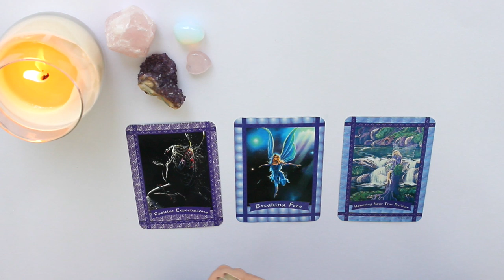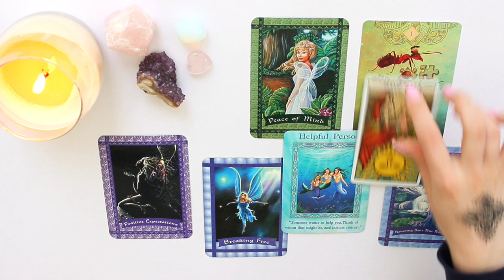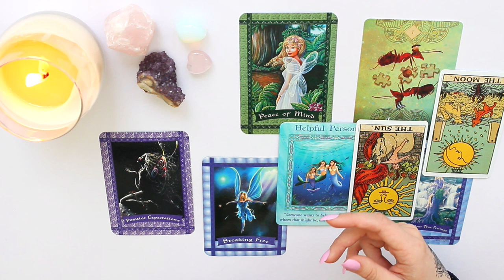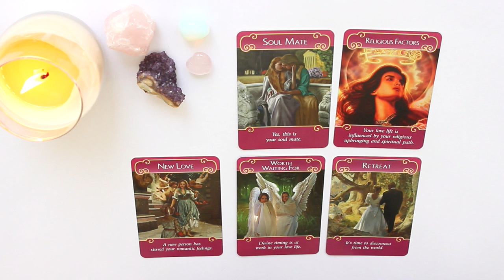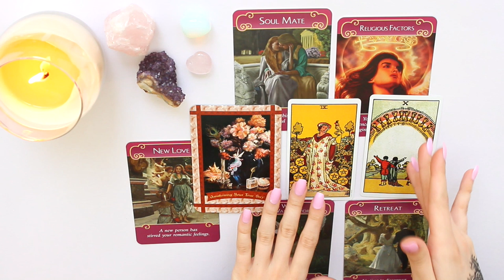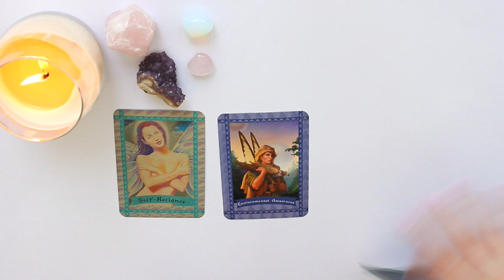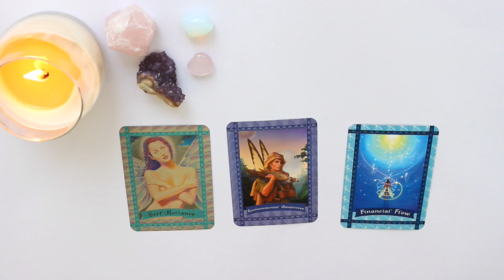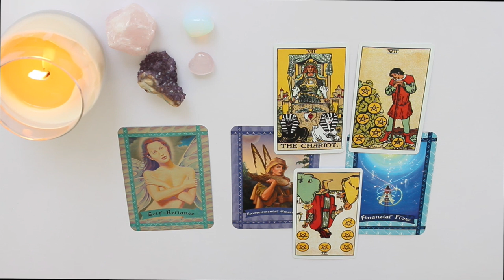🔮♋️CANCER APRIL 2019 MID-MONTHLY 15th - 30th ♋️🔮LOVE, CAREER, GENERAL